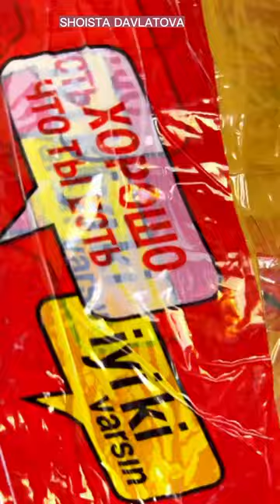ТУРЕЦКИЕ ПЛАТЬЯ ОПТОМ И В РОЗНИЦУ. АБАЯ. АБАЯ КУЙЛАКЛАР. ЖЕНСКИЕ ПЛАТЬЯ ИЗ ТУРЦИИ🇹🇷